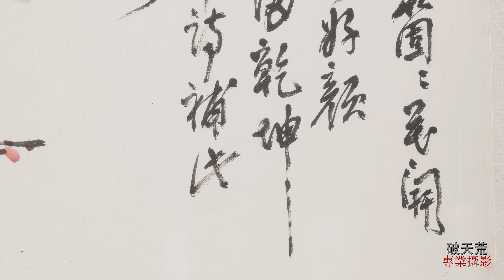早期名家水墨 橫幅 四屏 梅蘭竹菊 吳學讓 品相如圖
APP下載:
【再生補破網拍賣Apple Store IOS APP】